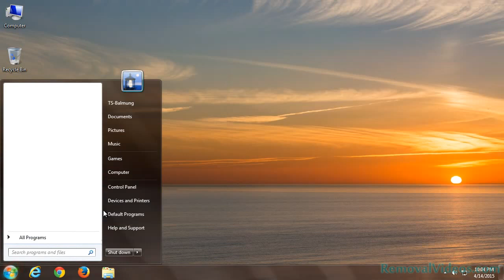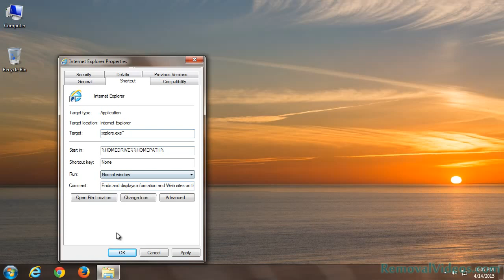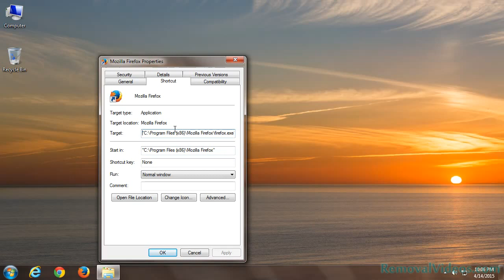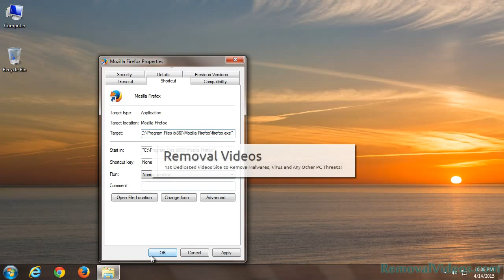How To Remove virusalertswarning.com Pop-up Ads (Removal Guide)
Virusalertswarning.com is deemed as a scam website that enables to affect your browsing experience by misleading you with fake security alert stating “Your computer is infected” to trick you into calling the given number 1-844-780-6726 for assistance.

Please do ignore the fake virus alert from this scam website or do not attempt to call their hotline, which stands as their paid support services. If you are tricked by the fake alert and call the given number for help, the call would make you even bother as they report you with not just few but enormous viruses you had. Be warned that it is just one of their strategies so you will pay for whatever amount they asked.